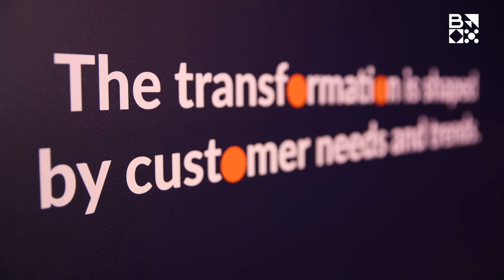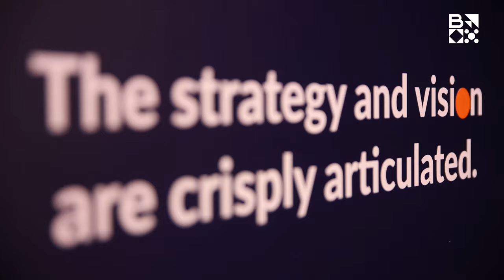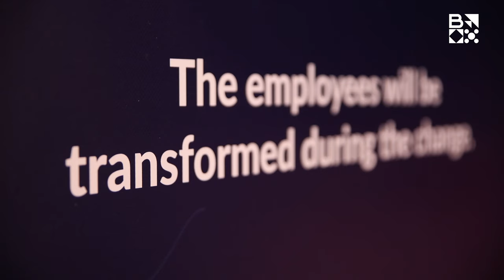Une boussole pour transformer votre organisation I Tahirou Assane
Brightline est une initiative du Project Management Institute (PMI) regroupant des organisations mondiales de premier plan dédiées à aider les cadres supérieurs à combler le fossé onéreux et non productif entre la conception et la mise en œuvre de stratégies. Brightline fournit des informations et des solutions qui permettent aux dirigeants de transformer efficacement la vision de leur organisation en réalité grâce à la gestion d’initiatives stratégiques.

Visitez notre page d'événements pour en savoir plus sur notre futur engagement avec les plus grands dirigeants.